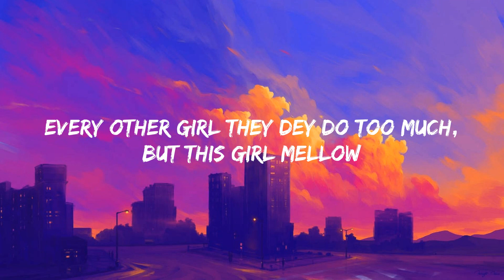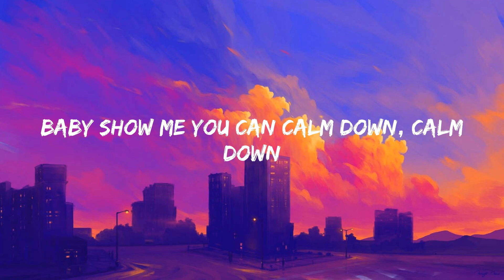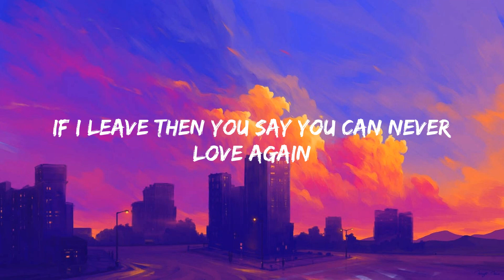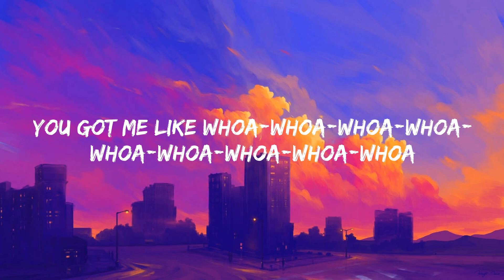Calm Down - Rema (Lyrics)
🎤 Lyrics Calm Down:

(Vibez)
Another banger
Fanta, uh-uh
Oh-oh-oh-oh-oh-oh-oh-oh-oh-oh-oh
Fanta, uh-uh
Your love